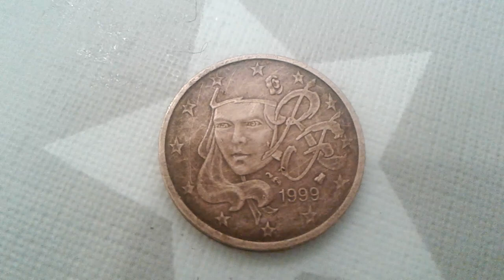2 Centime D'euro 1999 France COIN VALUE